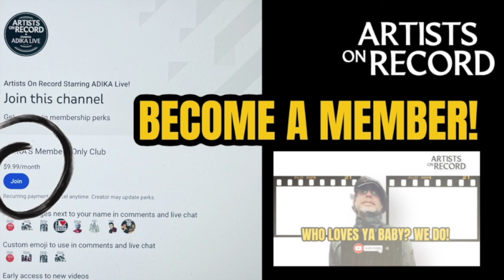Ace Frehley's CRAZY NIGHT with SNL's John Belushi & KISS' Unmasked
Backstage Blitz: Ace Frehley on Partying with John Belushi & KISS' Unmasked

"Join Ace Frehley as he relives the electrifying 80s - from wild nights with John Belushi to creating KISS' iconic 'Dynasty, Unmasked' albums with producer Vini Poncia. Dive into behind-the-scenes stories of rock and revelry."

Get Ace New Album on Vinyl

AMAZON WISHLIST